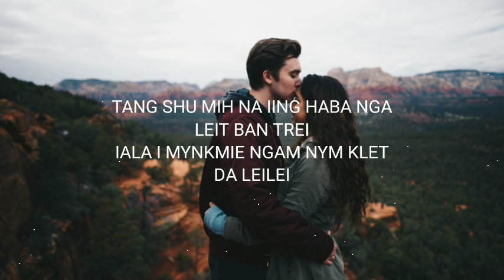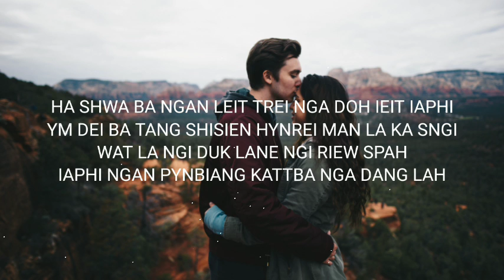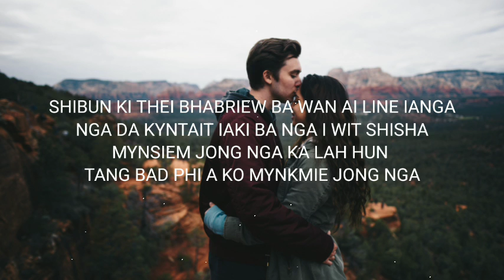Mynkmie Jong Nga || Banker Mawlong || Official Music (Lyrics Video) Best Khasi Love Song